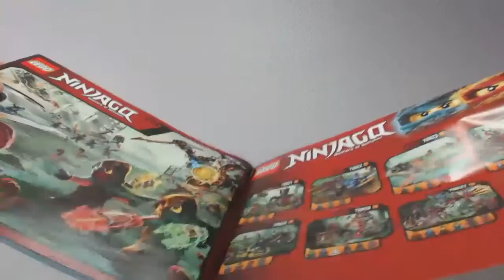[REVIEW] LEGO Ninjago : Destiny's Shadow [Français]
Présentation vidéo du modèle LEGO Ninjago #70623 : Destiny's Shadow (La poursuite en vol), sorti en 2017.
Par Loserkiller.